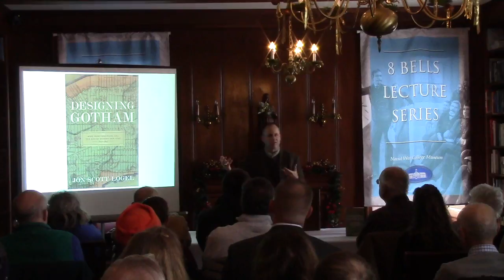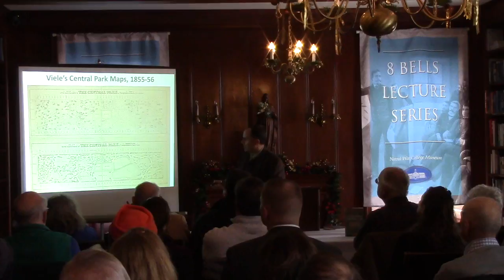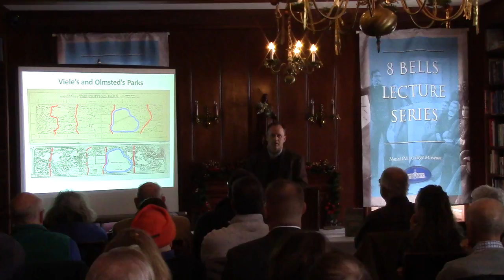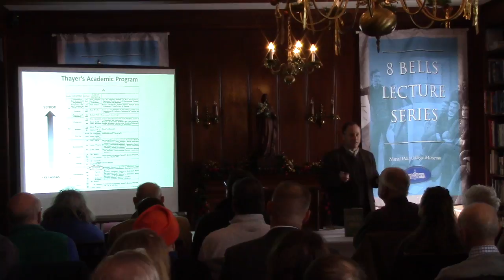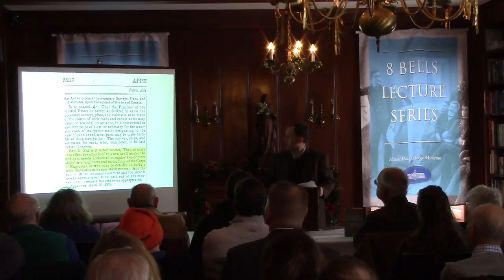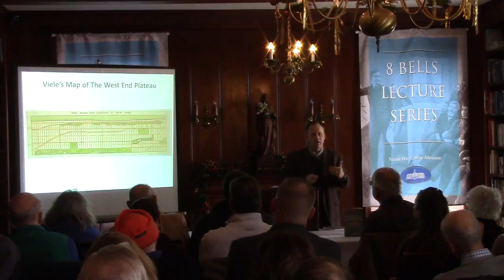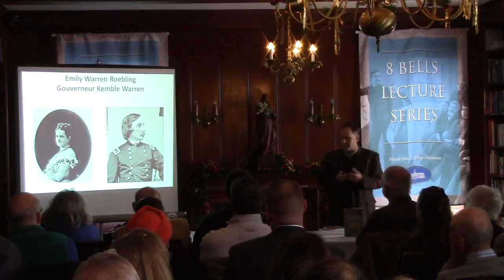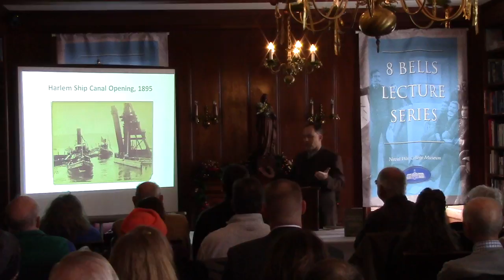8 Bells Lecture | Jon Scott Logel: West Point Engineers and the Rise of Modern New York, 1817-1898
Jon Scott Logel, “Designing Gotham: West Point Engineers and the Rise of Modern New York, 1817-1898,” Eight Bells Book Lecture, Naval War College Museum, Jan. 5, 2017.

Between 1817 and 1898, New York City evolved from a vital Atlantic port of trade to the center of American commerce and culture. With this rapid commercial growth and cultural development, New York came to epitomize a nineteenth-century metropolis. Although this important urban transformation is well documented, the critical role of select Union soldiers turned New York engineers has, until now, remained largely unexplored. In Designing Gotham, Jon Scott Logel examines the fascinating careers of George S. Greene, Egbert L. Viele, John Newton, Henry Warner Slocum, and Fitz John Porter, all of whom studied engineering at West Point, served in the United States Army during the Civil War, and later advanced their civilian careers and status through the creation of Victorian New York.

Dr. Logel is an Associate Professor in War Gaming Department of the Center for Naval Warfare Studies at the United States Naval War College in Newport, Rhode Island.